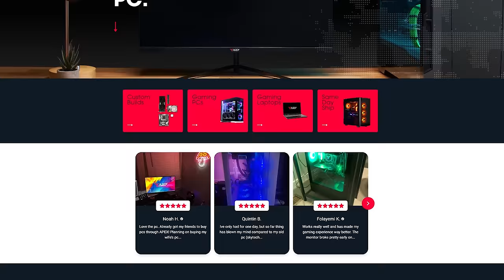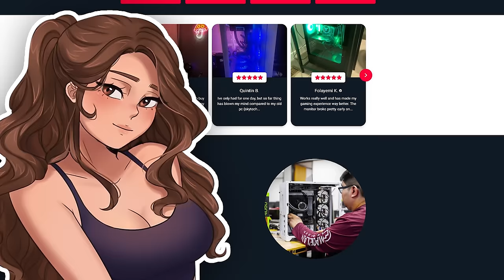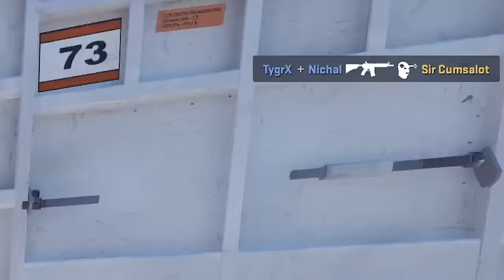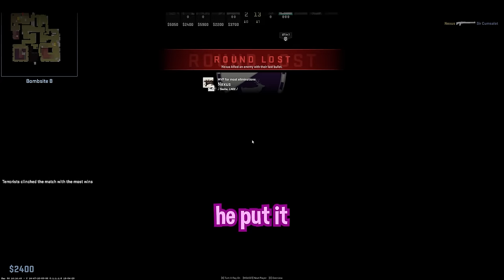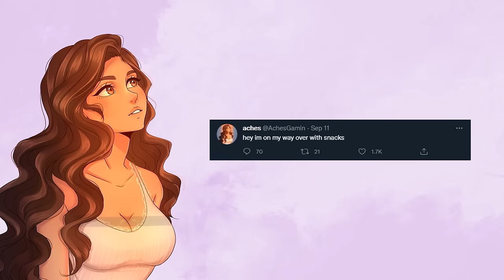When GIRLS get THIRSTY in csgo!